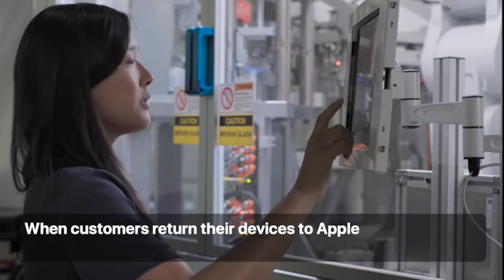How apple i Phone made in factory by robots